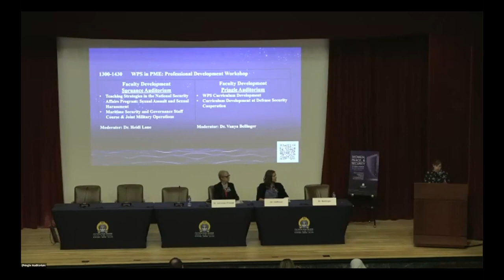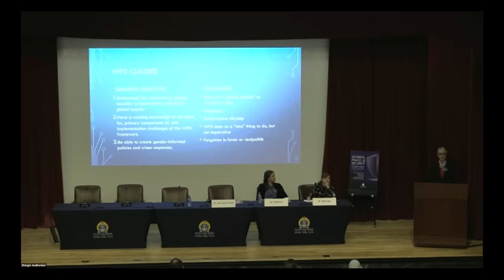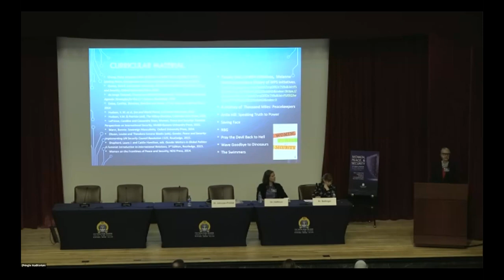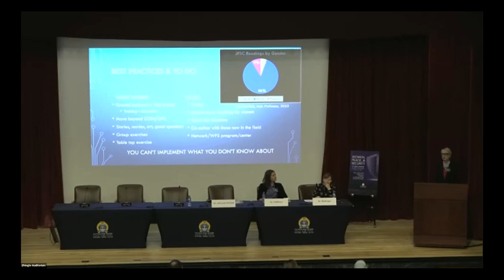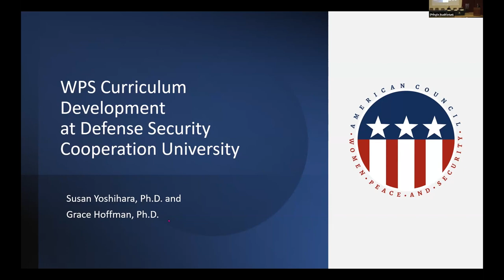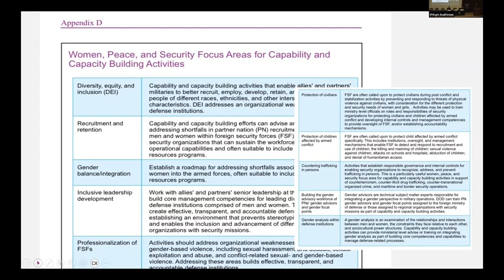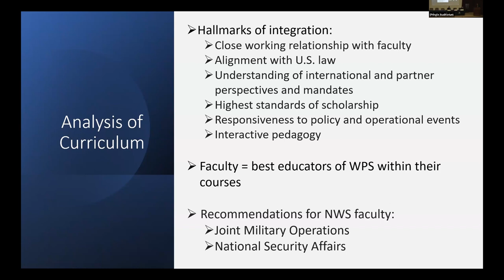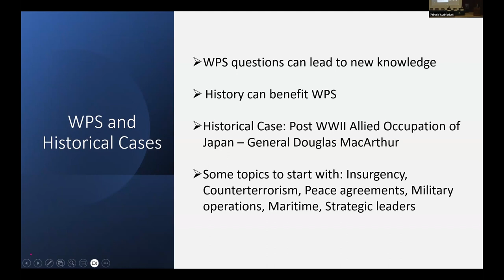2023 WPS Symposium (IIA): Curriculum Development in PME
2023 WPS Symposium (IIA): Curriculum Development in PME

WPS Curriculum Development Dr. Joan Johnson-Freese, Women in International Security

Curriculum Development at Defense Security Cooperation University (virtual) Dr. Susan Yoshihara and Dr. Grace Hoffman, American Council on Women, Peace, and Security

Moderator: Dr. Vanya E. Bellinger, U.S. Naval War College

Our WPS Symposium brought together experts from around the globe – even virtually. Hear from Ms. Michelle Strucke, Deputy Assistant Secretary of Defense for Global Partnerships in the Office of the Secretary of Defense (Policy), in her keynote address ‘WPS as a Critical Tool for Advancing National Security’.

U.S. Naval War College (NWC) hosts its 9th annual Women, Peace and Security (WPS) Symposium, 26 – 28 April 2023. This year’s theme “WPS in a Fragile World: Perspectives on Warfighting, Crisis Management, and Post-Conflict Transitions” brought together U.S. and international scholars, researchers, civilian and military practitioners, and leaders to share their knowledge centered around the gender perspective. Established in 1884, U.S. Naval War College (NWC) informs today’s decision-makers and educates tomorrow’s leaders by providing educational experiences and learning opportunities that develop their ability to anticipate and prepare strategically for the future, strengthen the foundations of peace, and create a decisive warfighting advantage.